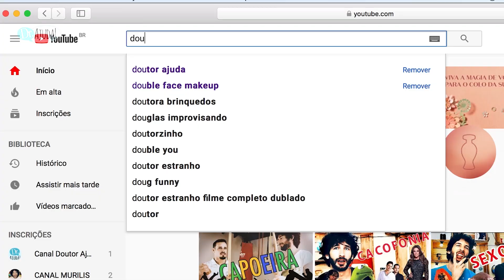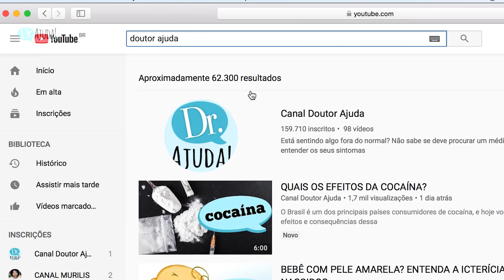HANSENÍASE: QUANDO SUSPEITAR?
A hanseníase é uma doença com grande incidência no Brasil, e seus sintomas estão diretamente relacionados com a pele. Descubra hoje todas as características e sinais com as informações do dermatologista João de Magalhães A. F. Alve.